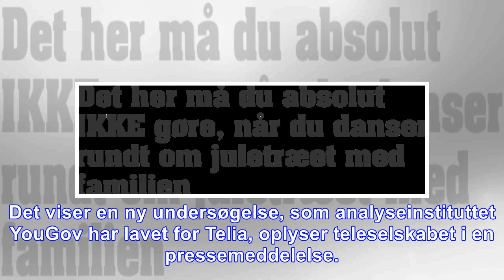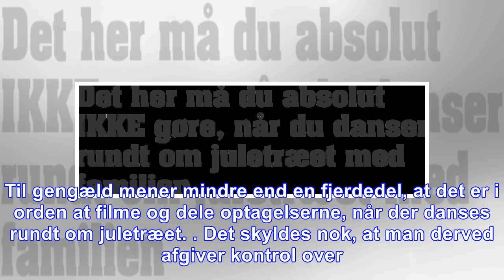Det her må du absolut ikke gøre, når du danser rundt om juletræet med familien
En ny undersøgelse viser, at der er én bestemt ting, der vil være dårlig stil at gøre juleaften, mener mange danskere. For selv om det kan krible i fingerne for at tage et billede af den lækre julemad...